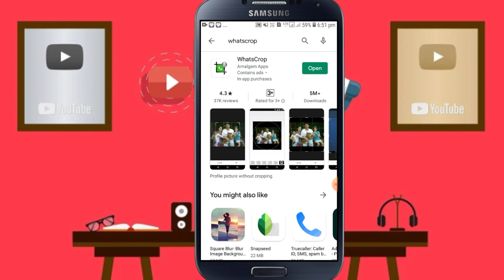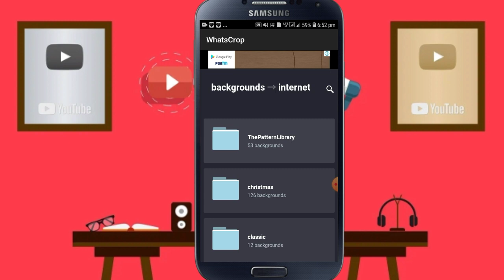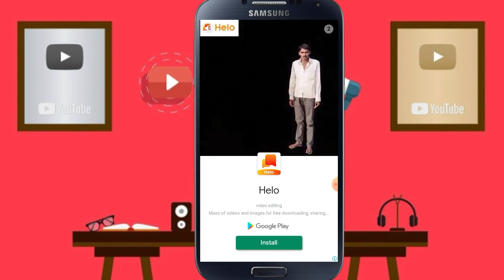whatsapp dp full size photo | how to set whatsapp dp full size | whatsapp par puri photo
Ye video WhatsApp par without crop kiye full photo kese lagaye isi bare men he.

Every person thanks for watch my video.